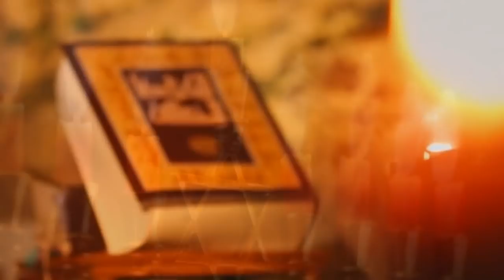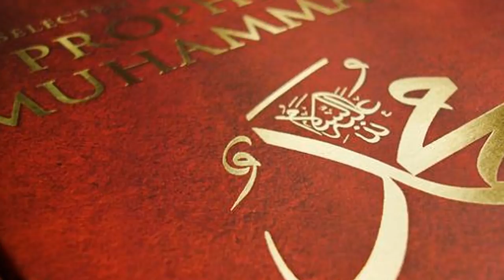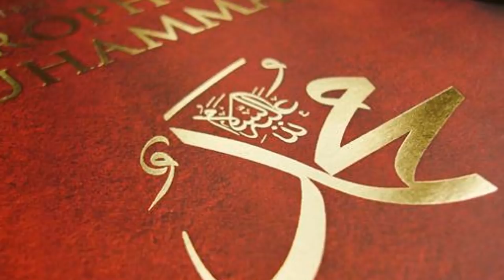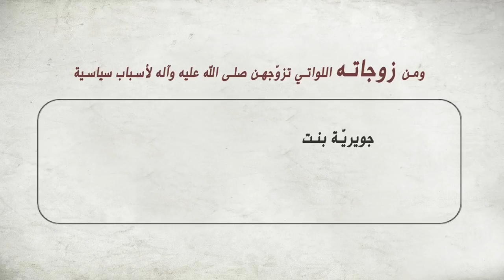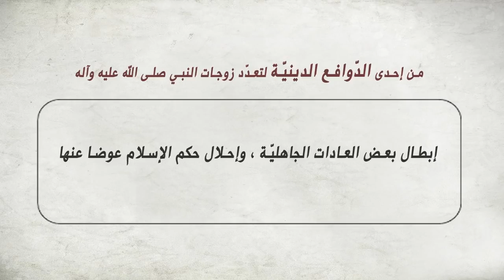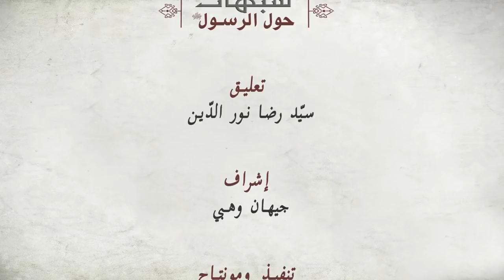شبهات حول الرسول الأكرم صل الله عليه و آله وسلم - لماذا تزوج النبي عدة نساء ؟